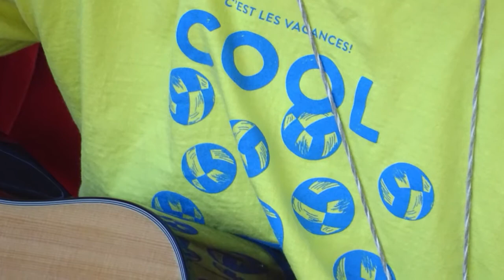Genève Loisirs #5 (01/08/2016) Diaporama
Genève Loisirs - Colonie de vacances saison 2016

L’association Genève-loisirs propose, chaque été, des activités de loisirs pour les jeunes de 4 à 15 ans en collaboration avec une trentaine d'associations de la région. La formule proposée est complémentaire à l’offre des centres aérés proposés les centres de loisirs ou les maisons de quartier car les camps de vacances de Genève-loisirs sont ouvert 24h heures sur 24 du lundi au vendredi de juin à fin août. A Genève-loisirs, les enfants, peuvent êtres inscrits à la journée, plusieurs jours consécutifs ou à la semaine avec ou sans hébergement. Le choix des activités principales, une équipe qualifiée ainsi que des horaires souples adaptables aux contraintes des parents sont les autres points forts de l'association Genève-loisirs.